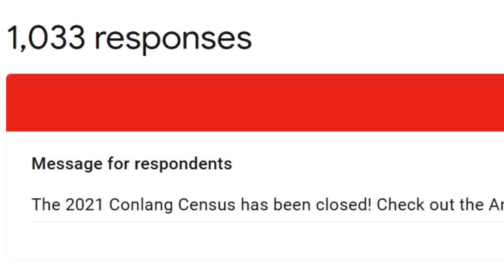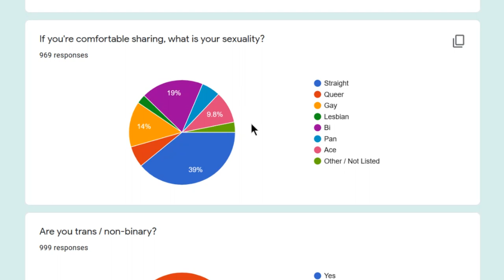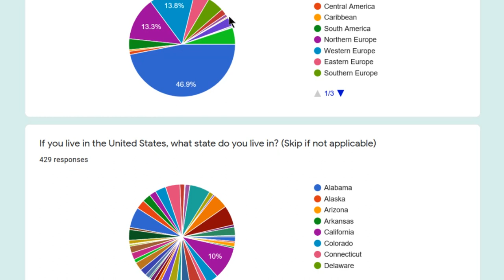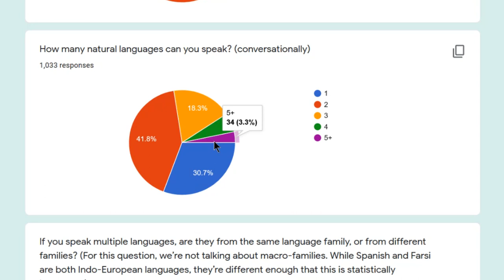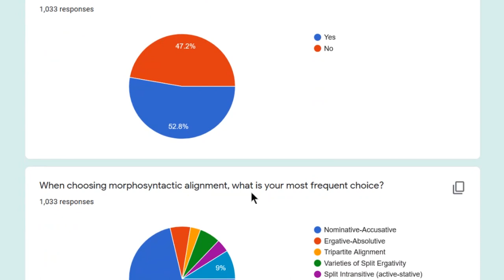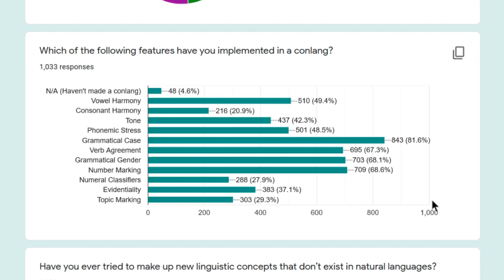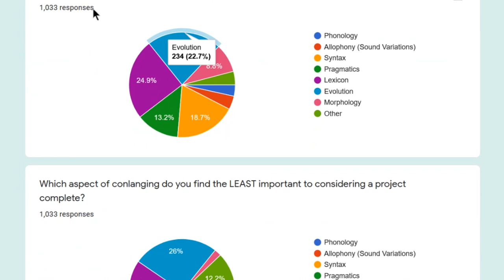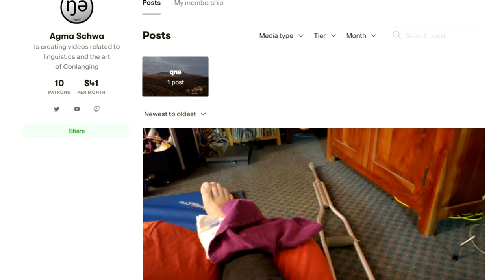A "Brief" Look at the Conlang Census of 2021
Despite this video being very long, this is only a cursory look at what can be done with this data. Check out the data at the link below and feel free to make graphs out of it; I will make a follow-up video going over more in-depth analyses.
(Again, sorry about the people who couldn't put aside their bigotry for the survey... this is the internet, after all. If you want me to [REDACT] any especially offensive entries, let me know and I will.)

Notice how my camera makes it look like my world is 8-bit?

Become a part of the ŋimp community today!

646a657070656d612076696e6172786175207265